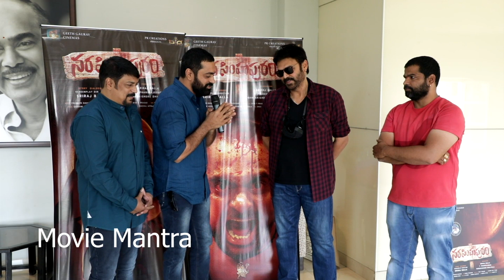Venkatesh Funny Satires On Director Nandha | Narsimhapuram Trailer Launch | Movie Mantra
Watch HERE Venkatesh Funny Satires On Director Nandha | Narsimhapuram Trailer Launch | Movie Mantra